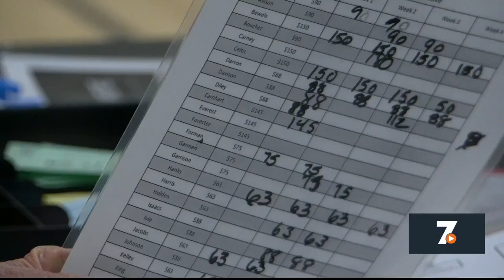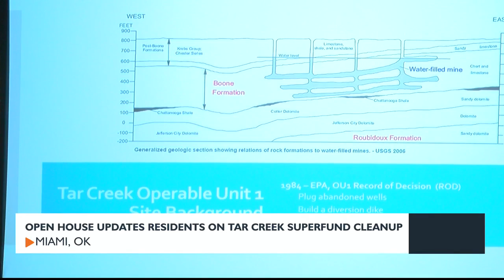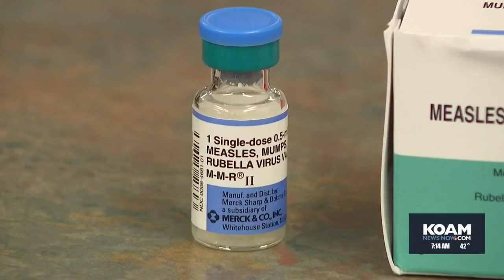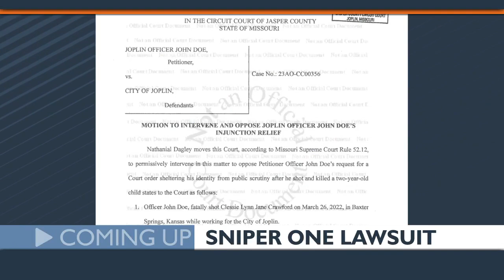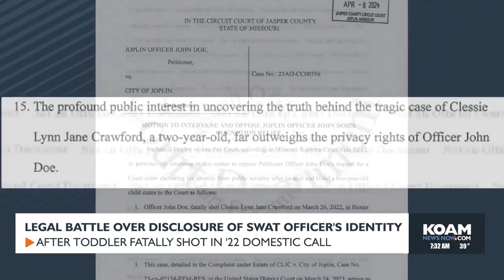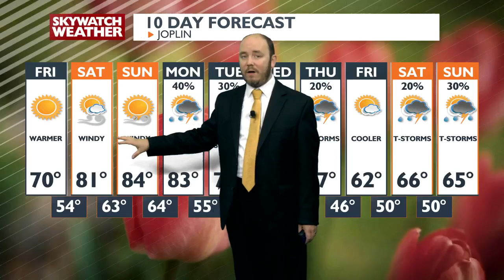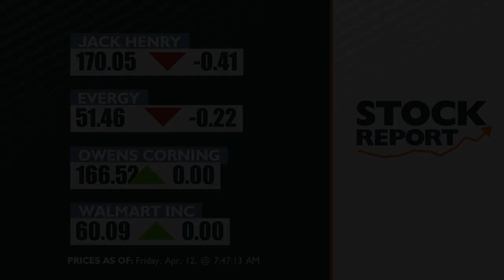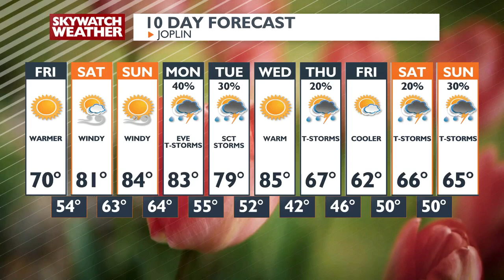Fox 7am Newscast - April 12th